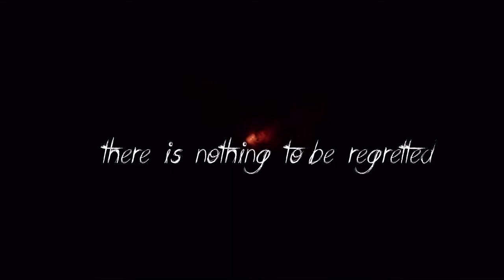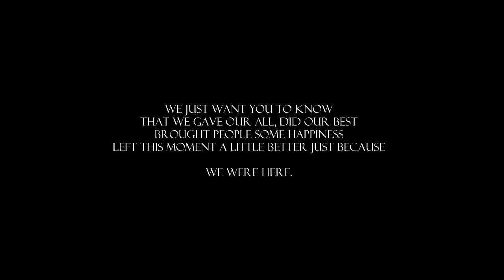AIESEC UNAND Executive Board - I Was Here